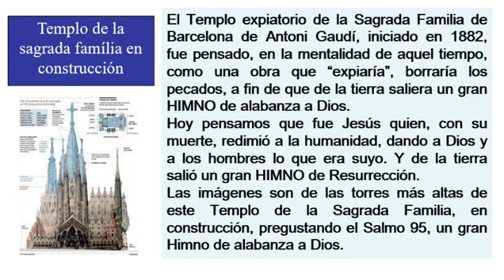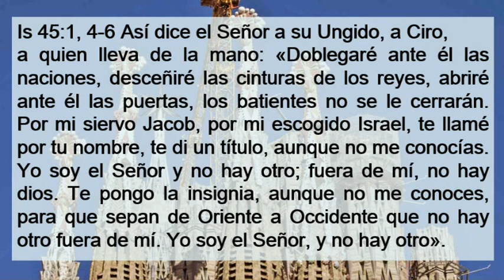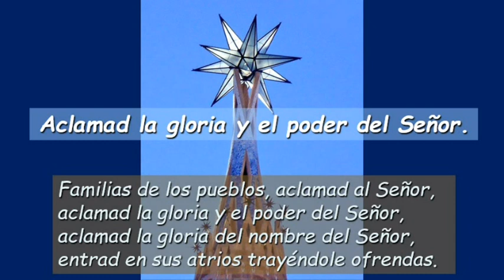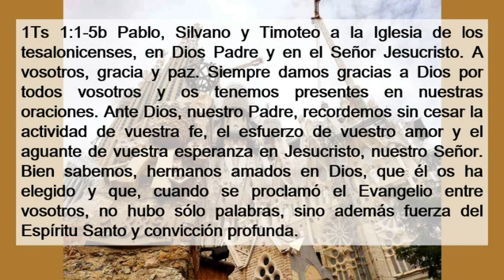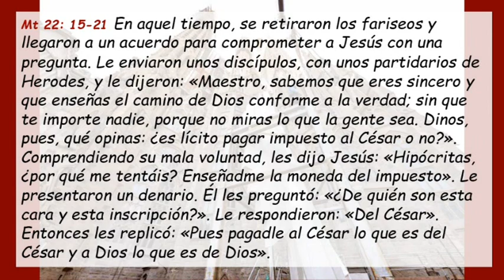Sa95 Domingo 29 Del Tiempo Ordinario Ciclo A ( Castellano )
Sa95 Domingo 29 Del Tiempo Ordinario Ciclo A